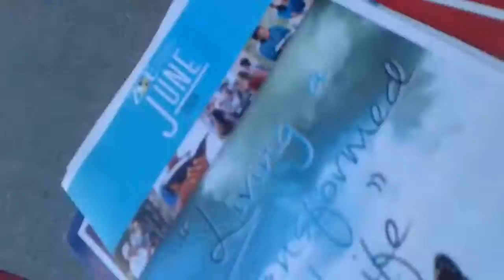dj darkwise96 blesss video mix